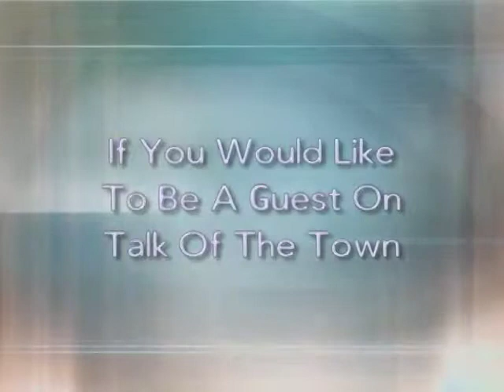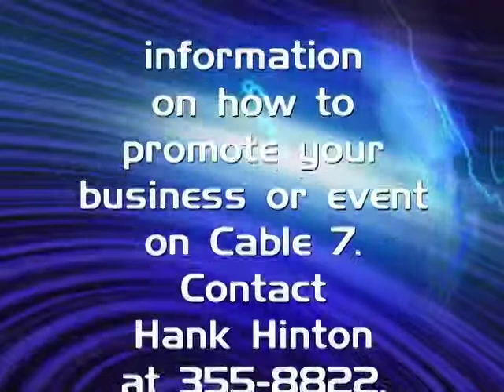Talk of the Town 10-17-14